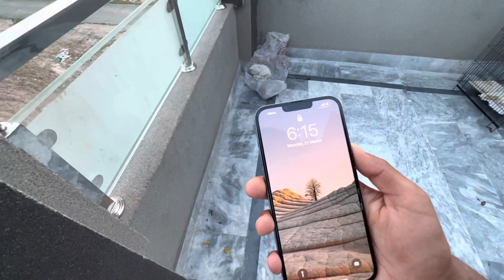Aj Ducks 🦆 le aye 😍